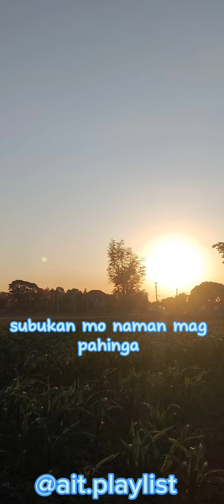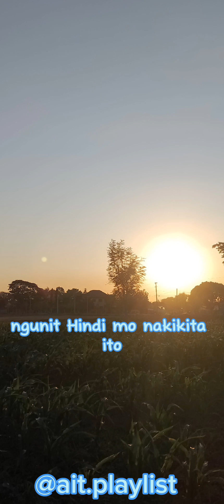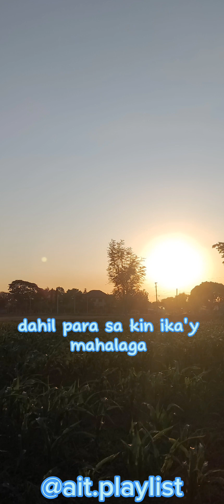HIGA by (Arthur NERY) lyrics